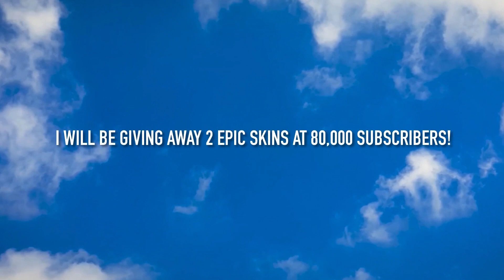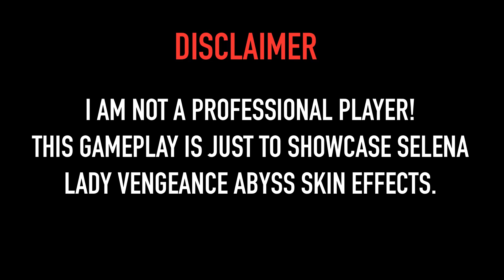HOW MUCH IS SELENA LADY VENGEANCE ABYSS SKIN? | CRIMSON CHARM DRAW EVENT + FREE TOKEN - MLBB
selena lady vengeance skin / selena abyss skin / selena supervillian skin / selena crimson charm event / free crimson charm token / crimson charm event free draw

In this video, I show you how much diamonds it costs to get Selena Lady Vengeance Abyss skin in the Crimson Charm event, Mobile Legends Bang Bang. Besides, I also show you how to get up to 30X Crimson Charm free token that can be used as free draw in the Crimson Charm event.

Questions You May Asked:
1. How much is Selena Lady Vengeance abyss skin?
2. How much diamond is Selena Lady Vengeance skin?
3. How to get Selena Enticing Return recall effect for free?
4. How to get free recall effect in Crimson Charm event?
5. How to get free token draw in Crimson Charm event?